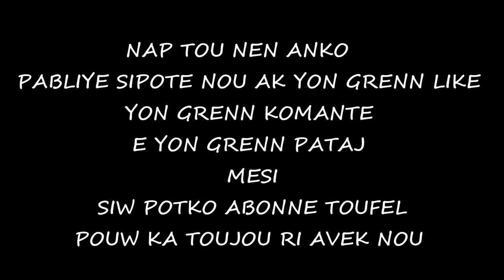FO PASTÈ | PATI 1 | Pastè Yvens | Djak Malpis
Yon ti video jis pouw enjoy pouw kriyen danw patajel ak yon lot poul ka ri tou FO PASTÈ bak anko nap jwen yon ti bagay chak 2 jou defwa chak jou pabliye